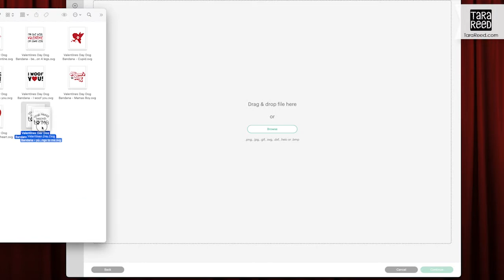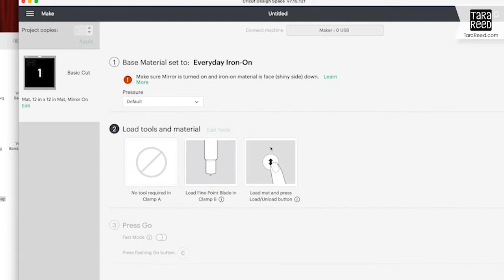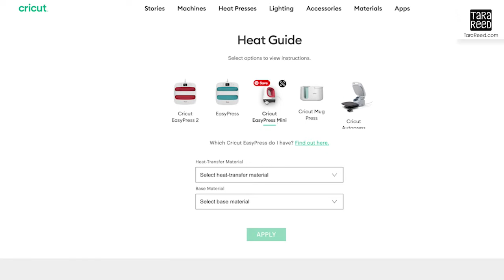✂️ 🐶 DIY Dog Bandana with Cricut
In this video, you'll learn how to customize dog bandanas with your Cricut cutting machine. Adding fun quotes to dog bandanas for holidays, special events or just because is easy with your Cricut, HTV (heat transfer vinyl) and a Heat Press.

SHORTCUTS TO SPECIFIC TOPICS:
0:00 How to make a Dog Bandana with Cricut
0:12 Determine the size to make your designs
1:07 Set up the design in Cricut Design Space
2:09 Weed your design
2:49 Check Settings for your Cricut Heat Press
3:34 Prepare the Bandana for Vinyl
4:04 Press Vinyl onto the Bandana

- SEE ALL THE DOG BANDANA QUOTE BUNDLES I SELL FOR CRAFTERS -

- AMAZON LINKS TO PRODUCTS USED IN THIS VIDEO -

Cricut Machine
Cricut EasyPress Mini
Cricut Heat Press Mat
White Dog Bandanas 30" wide
White Dog Bandanas 25" wide

- VISIT TARA REED'S ONLINE SHOPS -

- FOLLOW TARA REED ON SOCIAL MEDIA -